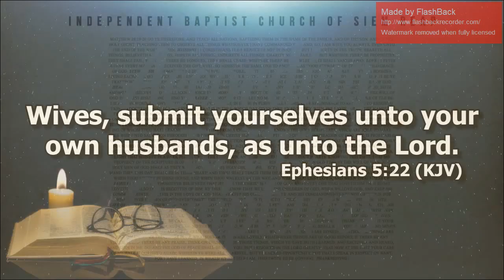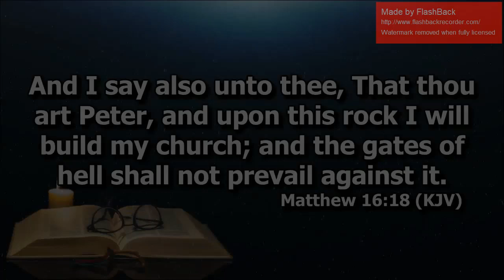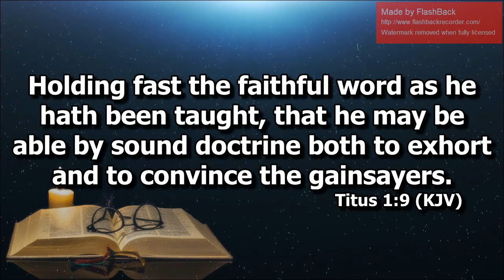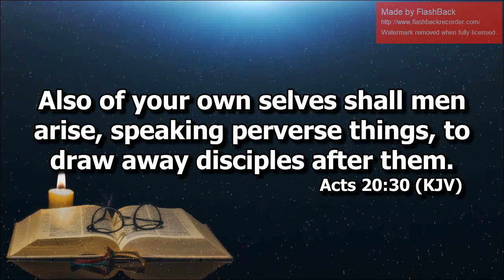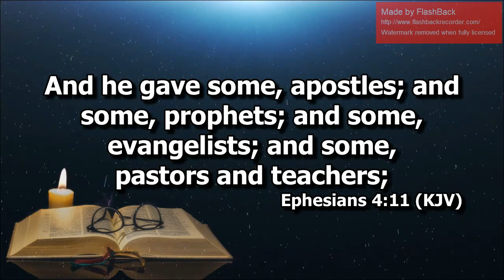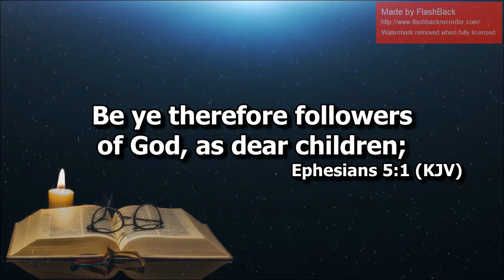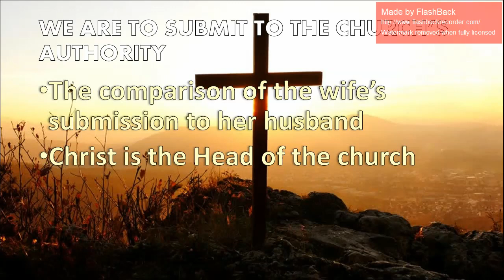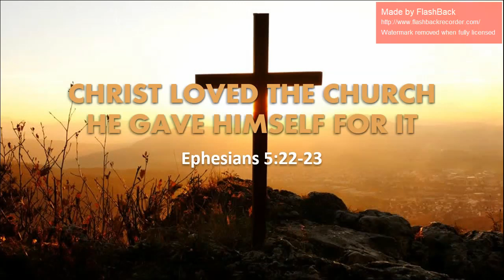Christ Loved the Church and Gave Himself for It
Deacon Joel Madlang-awa II preaching on how important the church should be to us.